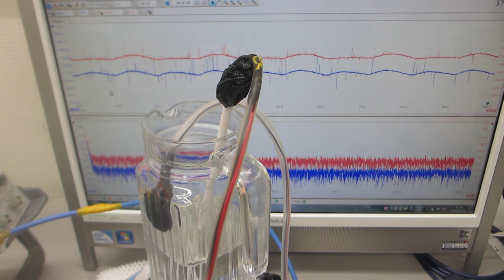超音波のスイープ発振制御による１００ＭＨｚ以上の超音波伝搬制御実験（表面弾性波のコントロール技術開発：超音波システム研究所）